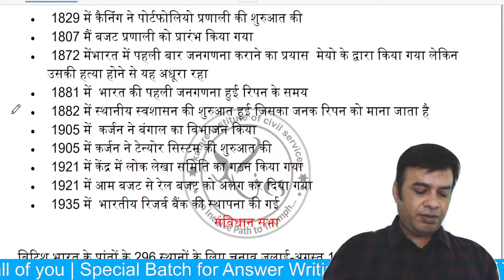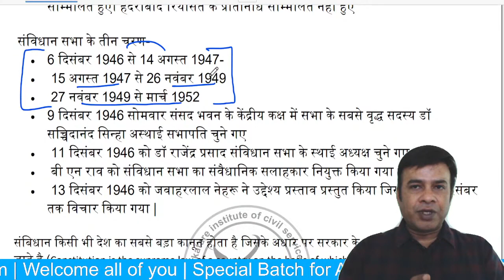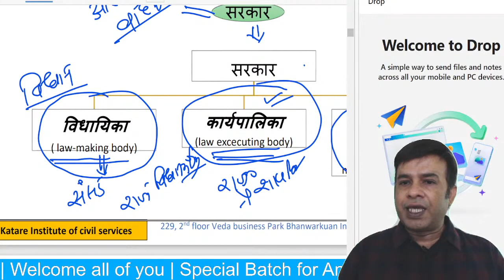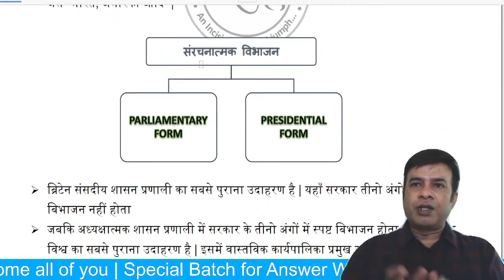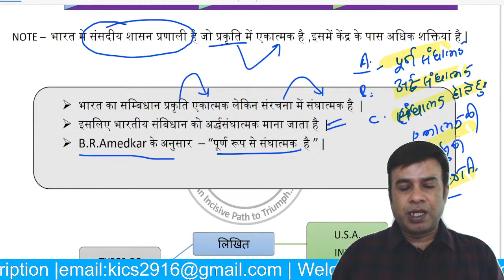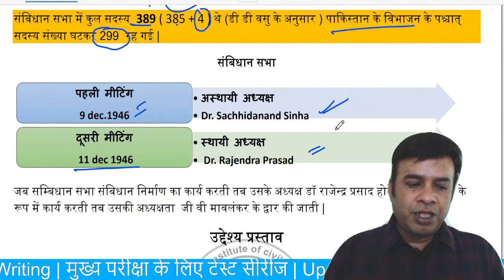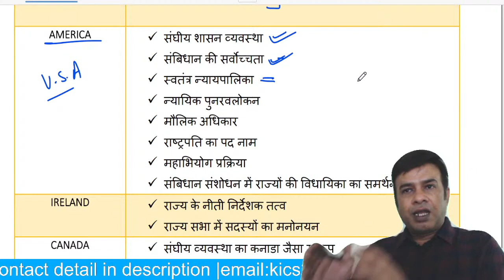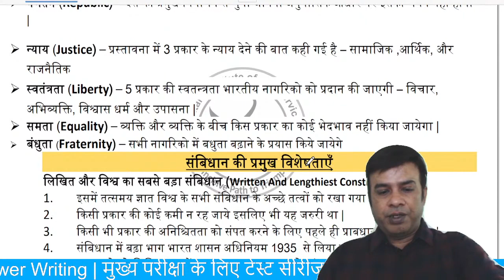MPPSC pre 2022 Crash Course Unit 6 | भारतीय राजव्यवस्था By Mukesh Katare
Polity for civil services, MPPSC PSC etc